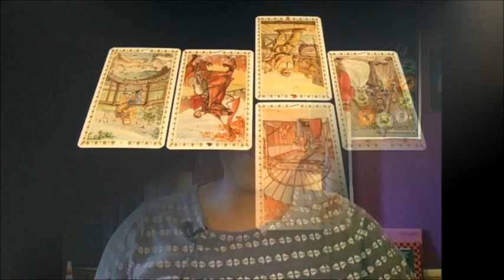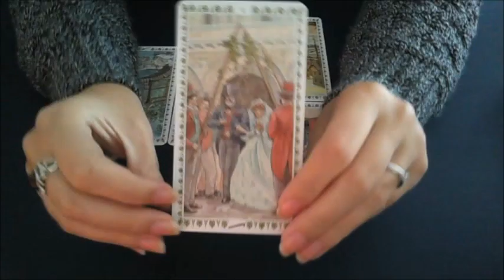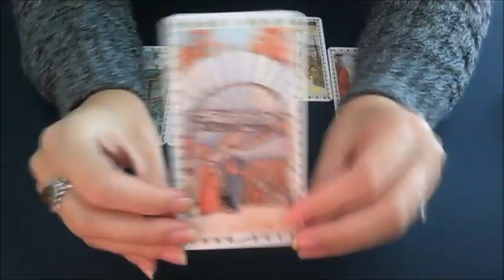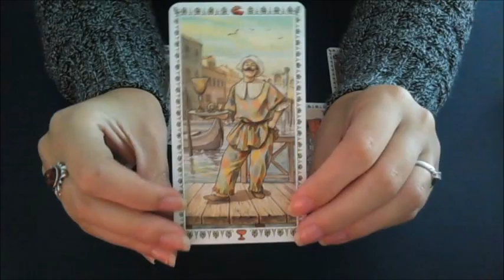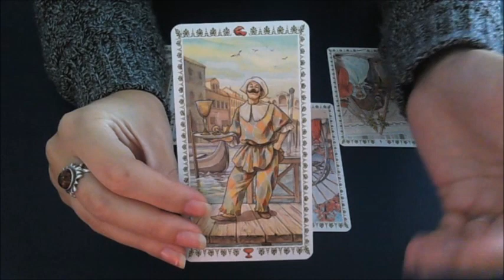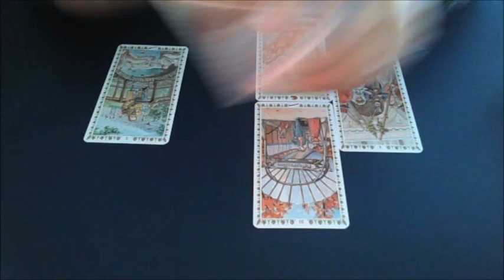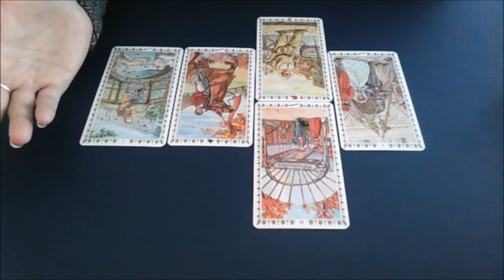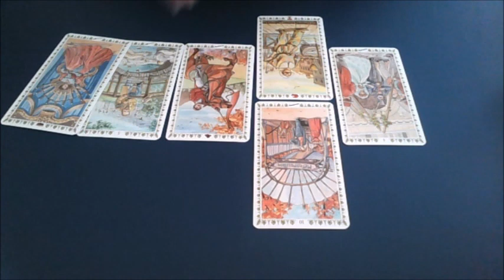Libra Tarot and Astrology Lovescope November 2016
Astrology: 0:00
Tarot forecast: 04:58
Youtube channel: advice to think twice